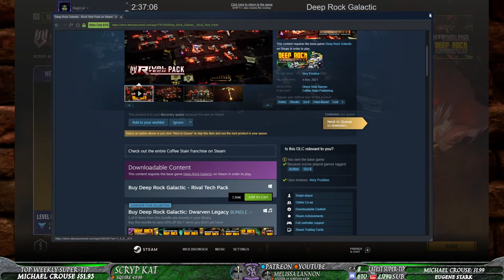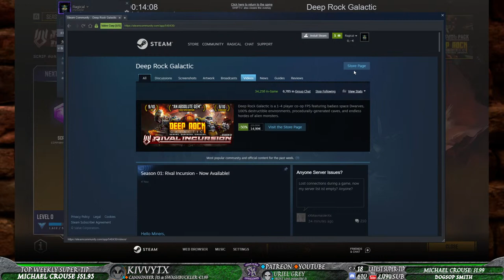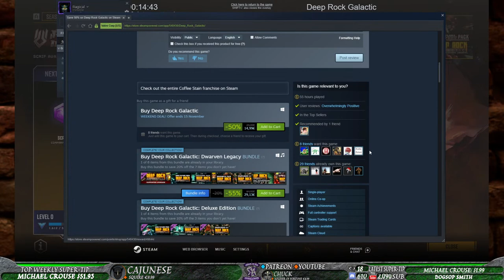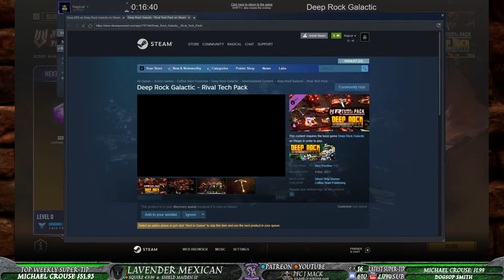BITTA Deep Rock Galactic | Solo Deep Dive Oxygen Fail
Did a deep dive, my first one with a lot of close calls. Only to end up dying to a lack of air, because I neglected to check my air levels on the way back to the extraction drop pod, with Molly running away from me😅

⌚️Timestamps:
00:00​ - Black Screen...
00:18 - Forgot to Buy Rival Incursion, Next Stream we'll do this!
02:43 - Starting my first Deep Dive
04:07 - Dive #1 Recover Black Box, getting lost!
40:58 - Dive #2 Drill Dozer, way too many close calls!
01:05:50 - Dive #3 Dreadnaught down followed by Epic Oxygen Fail!!!
01:37:14 - Outro Banter
01:47:58 - Outro

Head over to the Discord Castle, I'm usually in "The Campfire - Talky Bit" voice chat for a bit.